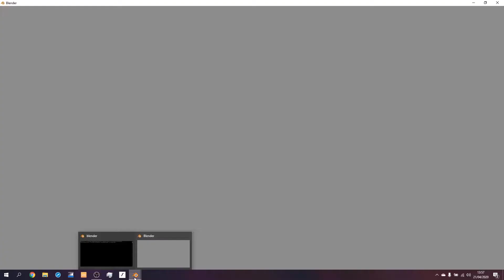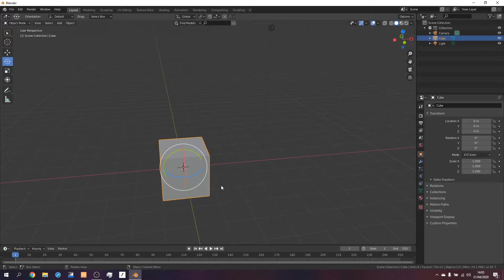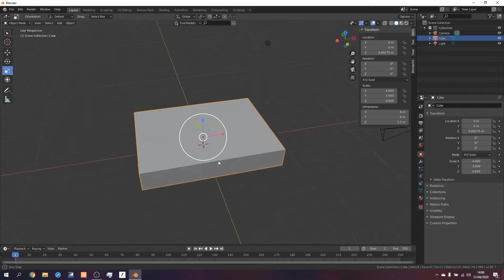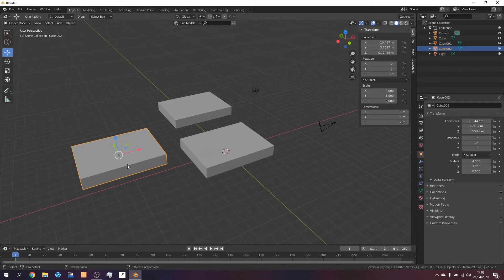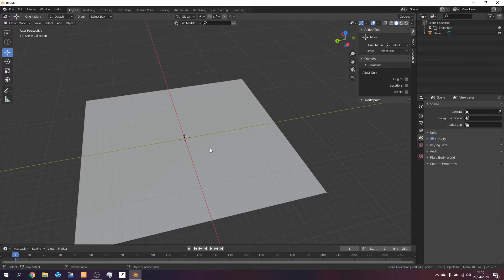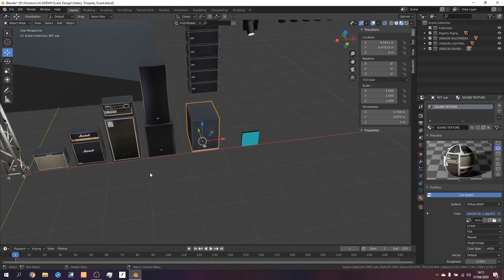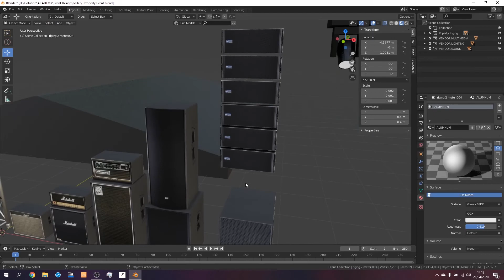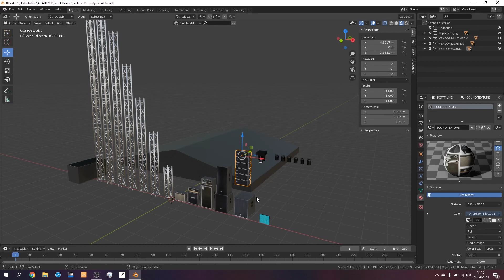Belajar menjadi 3D Event Designer part 2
Halo saya Danartri Yudistira di Youtube saya, saya banyak sharing tentang Video Mapping, Visual jockey /VJ,  visual Production , 3D design, Produksi konten dan Animasi, dan hal2 terkait Event Production